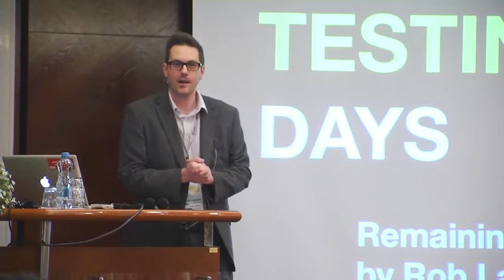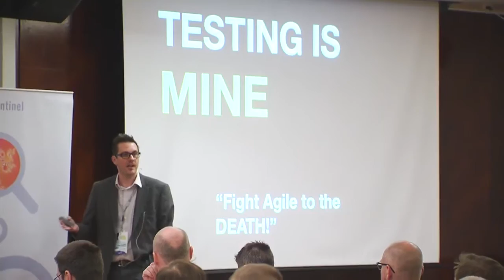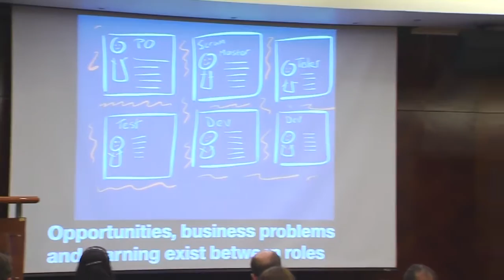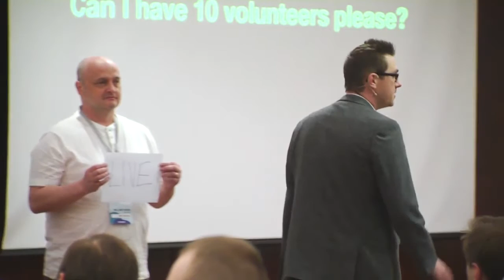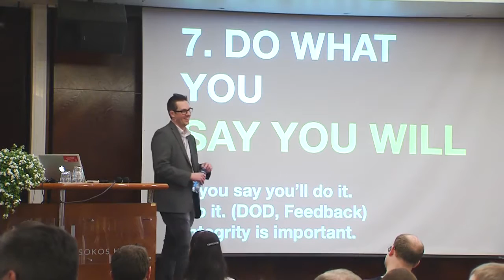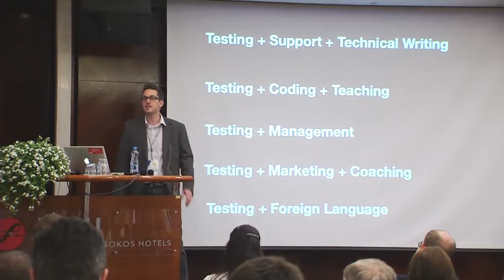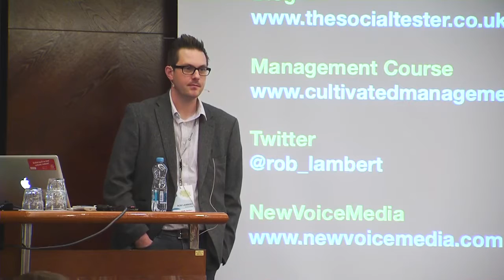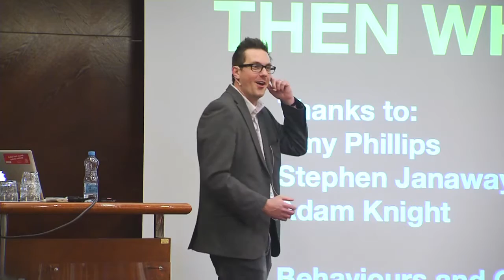Rob Lambert's NTD 2015 Keynote: "Why Remaining Relevant Is So Important"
The software industry is changing fast. Many of the companies we work for have to re-adjust their working patterns, release cycles and project approaches in response to this change.

It's never been more important to remain relevant to the company you work for. Yet a surprising number of people are ignoring the needs of the business they work for, clinging to outdated approaches to work and running away from change.

Companies are now demanding more relevant business experience from their teams and are hiring team members who can often solve problems not necessarily associated with their typical work domain.

As a hiring manager I've met many people who have the skills to pay the bills (on paper at least) but are unable to hold down a job. These people wander from role to role, or contract to contract unable to get traction and find fulfilling work. They often fail to deliver the value that many hiring managers and peers expect. In this talk I'll introduce you to one such man called Derek.

We'll also meet a biker called Tigo and a few people from the testing community who exemplify what it takes to remain relevant in our changing community.

I'll conclude with ten ways in which I believe will help you remain uber relevant to the company you work for and add boat loads of value.